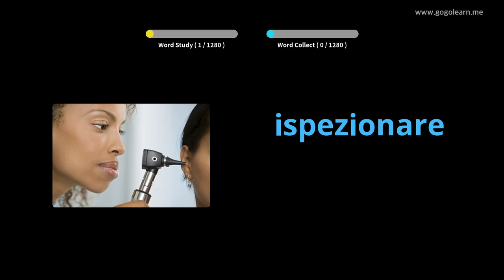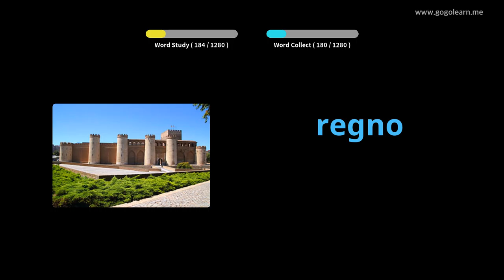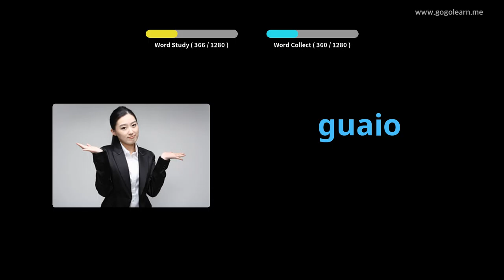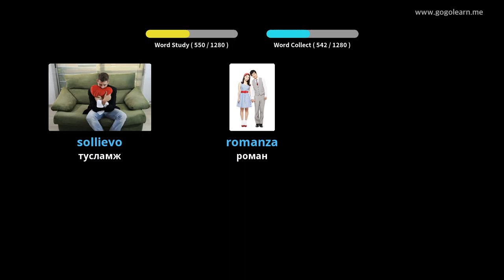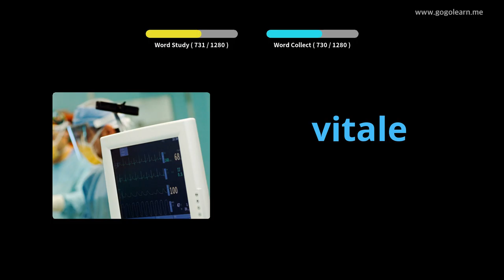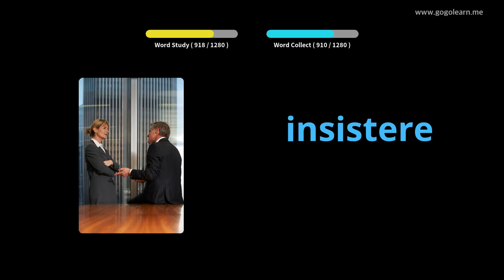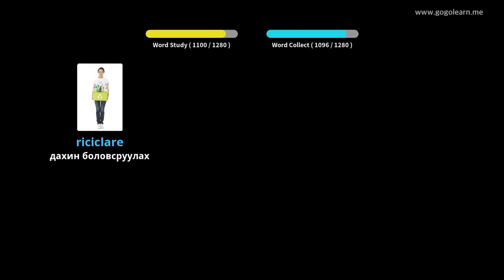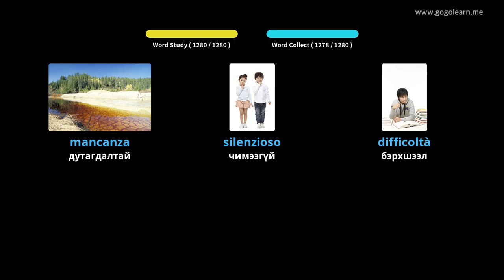Италийн тайлбар толь бичгийн оюутан | Golearn